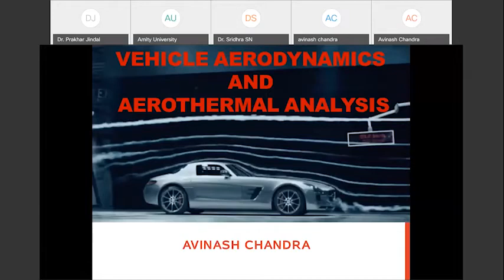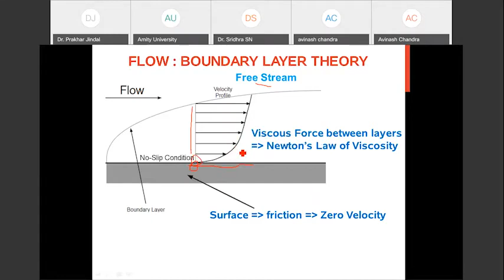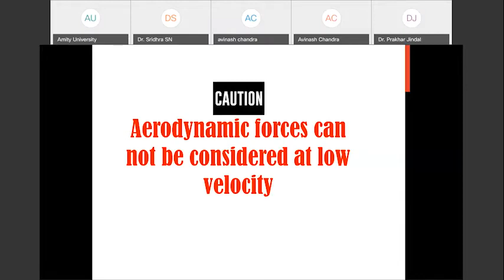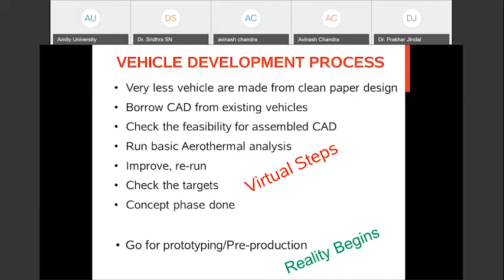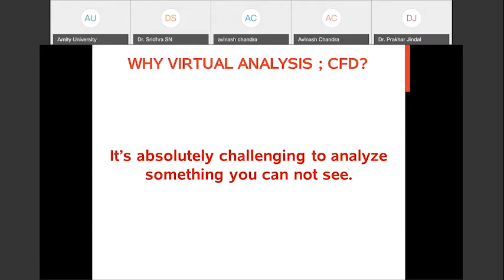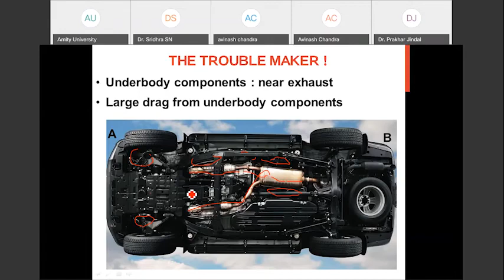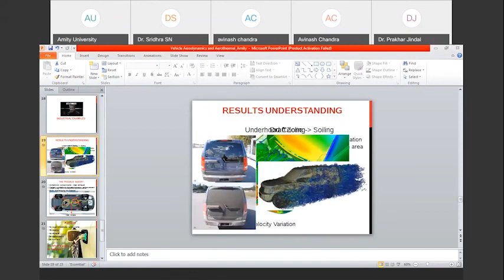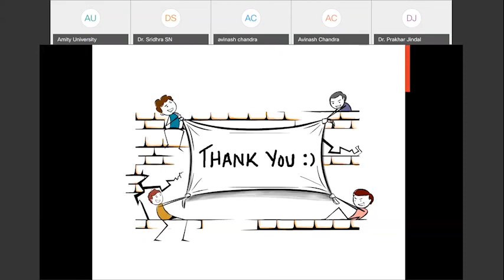Webinar on Vehicle Aerodynamics - Case Studies